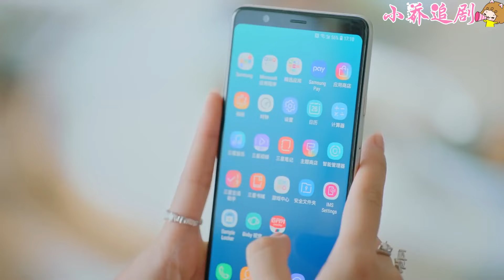賣不出去的旗袍，被灰姑娘發現新商機，一小時引爆市場賣斷貨！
歡迎觀看👀小喬追劇

  該視頻片段來源於電視劇  WBSGWK